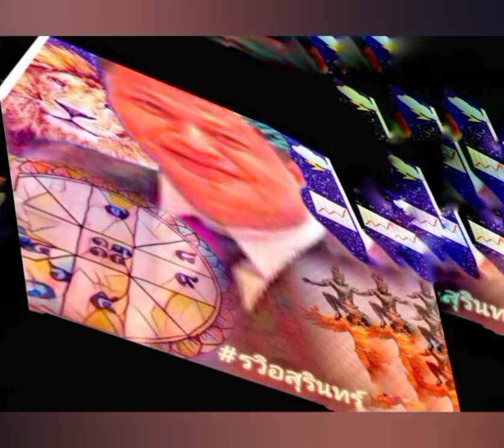บริหารจัดการrattanan rodthong รัฐนันท์drratmanagements